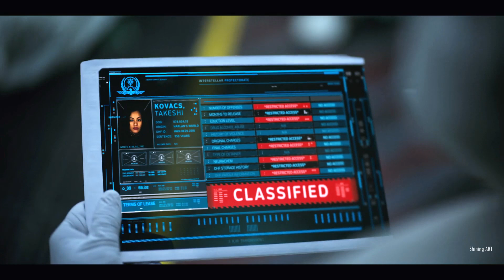Altered Carbon || Peace is an illusion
Interesting and emotional show. And i strongly reccomend you to watch this masterpiece! Soon I'll make another video on this show.
Fandom: Altered Carbon
Software: SV 14
Coloring: Mine
Editor: Shining ART